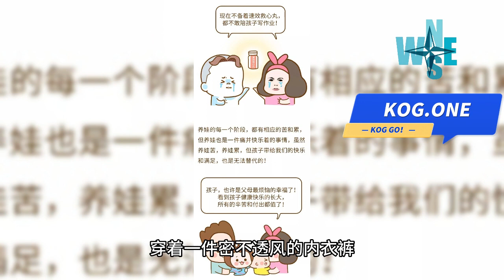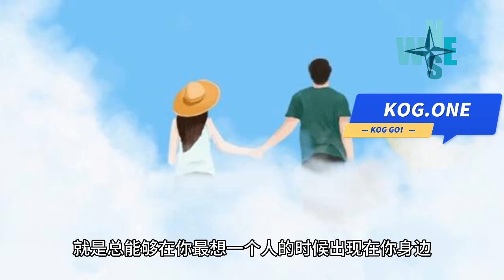以养小孩为主题， 超级好笑的脱口秀内容1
以养小孩为主题，写10则 大约各 100字左右， 超级好笑的脱口秀内容

小孩子真是个奇妙的生物，他们总是能够找到你最不想被发现的东西。比如你藏在最深处的巧克力，小家伙总能瞪大眼睛对你说：“妈妈，这个好吃吗？”

养小孩就像是在练习一种极限运动，每天都是无数个重复动作，比如抱、喂、换尿布，直到你的手臂快要酸掉，你才能停下来。

我曾经以为自己是个很有耐心的人，直到有一天我发现我居然能够听着小孩子无休止的问话，一遍又一遍的回答：“为什么，为什么，为什么……”

小孩子有时候真是让人捉摸不透，比如你给他买了一个最新款的玩具，他却更喜欢玩那个旧旧的布娃娃。难道这就是所谓的“童心未泯”？

养小孩就像是在玩一场跷跷板游戏，有时候你会感觉自己是这个世界上最幸福的人，有时候又觉得自己是这个世界上最倒霉的人。

小孩子最让人头疼的地方，就是他们总是想要尝试各种危险的事情。比如从楼梯上滚下来，或者试图爬上餐桌。你只能无奈的跟在他们的后面，希望自己能够及时阻止他们。

养小孩就像是在和一个小宝贝进行长跑比赛，你需要时刻保持精力充沛的状态，因为他们永远都有无穷无尽的能量。

小孩子有时候会让你感到非常惊讶，比如他们会突然对你说出一句超级成熟的话，让你不禁感到自己的孩子真是个天才。

养小孩还需要有一定的演技，有时候你需要在自己感到非常疲惫的时候，强迫自己笑着对他们说：“好的，妈妈现在就去做。”

以结婚为主题，写10则 大约各 100字左右， 超级好笑的脱口秀内容
结婚就像是在一场永无止境的折磨中，你需要在一件漂亮的礼服下面穿着一件密不透风的内衣裤，然后还要一直微笑着跟人打招呼，直到你的脸都快僵硬了。

结婚之前你可能会觉得自己很了解对方，但结婚之后你会发现，你真的一无所知。比如，你可能会发现你的另一半竟然有种把脏衣服扔在地上的习惯。

据说结婚可以让你变得更加成熟，但我认为结婚只是让你变得更加懒惰，因为你知道有个人会帮你打理一切。

结婚其实就是在和一个你认为自己可以和他一起度过余生的人玩一个永远也无法结束的游戏，叫做“家庭生活”。

结婚就像是在一场漫长的旅行中，你需要和一个陌生人共同旅行，然后在旅途中不断调整自己的行李，直到你们彼此熟悉。

结婚之后你会发现，你的另一半似乎有一种特殊能力，就是总能够在你最想一个人的时候出现在你身边。

结婚就像是在一场全民健身大会中，你需要不断的练习自己的“耐性技能”，因为你会发现，有些事情需要等待的时间真的很长。

结婚之前你可能会觉得自己是一个非常“浪漫”的人，但结婚之后你会发现，你现在需要关心的更多的是家庭的大小事务，比如去超市买菜或者打扫房间。

结婚就像是在一场“爱情考验”中，你需要不断的证明自己是一个有爱心、有耐心的人，直到你的另一半完全相信你。

最后一点，结婚不仅仅是两个人之间的事情，还涉及到两个家庭之间的融合。所以，你需要保持足够的“交际技巧”，才能在两个家庭之间建立起一种和谐的关系。

以脱口秀为主题，写10则 大约各 100字左右， 超级好笑的脱口秀内容
脱口秀是一种非常有趣的表演形式，因为你永远不知道自己会在下一秒讲出什么内容。就像你不知道自己什么时候会掉进一个深坑一样。

在脱口秀中，你需要时刻保持幽默感和冷静，因为你永远不知道自己会遇到什么样的观众。有的观众会爆笑，有的观众会一脸懵逼，有的观众会毫不留情的扔鸡蛋。

脱口秀就像是在玩一个永远也猜不中的游戏，你需要不断的调整自己的语速和节奏，以便更好的吸引观众的注意力。

在脱口秀中，你需要有很强的“自我修养”，因为你可能会遇到各种各样的话题，有些话题可能会让你感到非常不适。

脱口秀是一种“拼人品”的表演形式，因为你需要在不停讲话的同时，还要时刻保持自己的“人格魅力”，以便更好的吸引观众的喜爱。

在脱口秀中，你需要有很强的“反应能力”，因为有时候观众会突然对你提出问题，你需要马上作出回应，否则就会被观众扔鸡蛋。

脱口秀就像是在进行一场精神体操，你需要不断地思考和调整自己的表达方式，以便更好的表达出自己的意思。

在脱口秀中，你需要有很强的“场控能力”，因为你需要在不同的情况下调整自己的表演方式，以便更好的吸引观众的注意力。

脱口秀是一种非常有趣的表演形式，因为你可以尽情的发挥自己的想象力和创造力，制造出各种有趣的笑点。

最后一点，脱口秀需要有很强的“自信心”，因为你需要时刻相信自己的表演能力，以便更好的吸引观众的喜爱。如果你缺乏自信，那么观众也不会对你感到有趣。